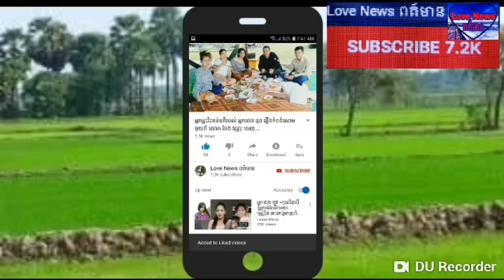នីកូ ចេញមុខប កស្រាអំពីទំនាក់ទំនង ពេជ្រ សូលីកា ក្រោយធ្លា យរូបថតភ្ជា ប់ពាក្យលោកថាគឺ…